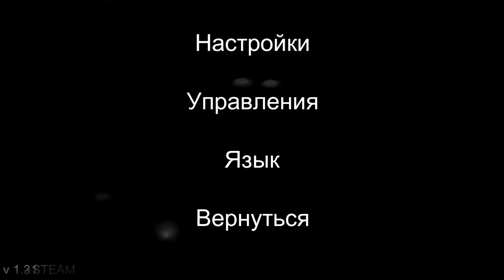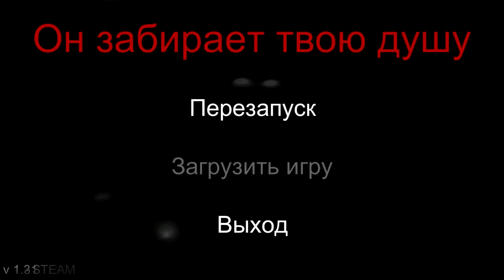Ochen Stra4niy Horror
Новый видосик по очень скучному хоррору.
Внимание , в видео присутствует ненормативная лексика.

Поддержка на развитие канала :
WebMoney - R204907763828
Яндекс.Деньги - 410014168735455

Так же музыка есть в моей группе.